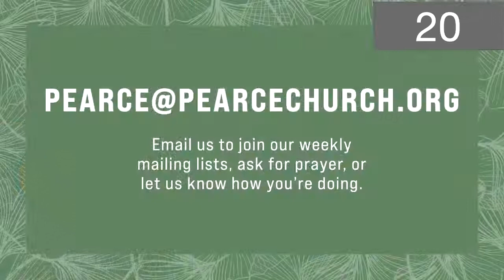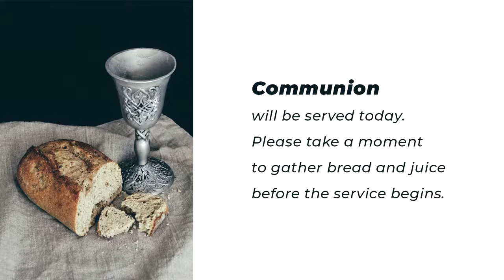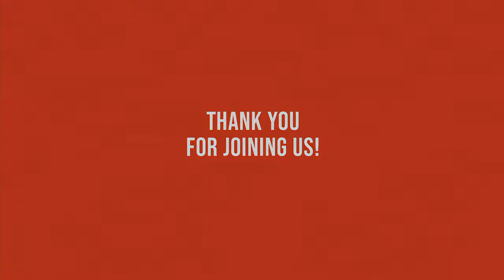Cross-Cultural Collaboration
Thank you for joining us and welcome to Pearce Online!